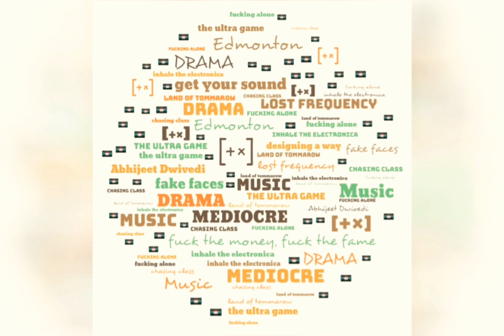Mediocre Drama (unreleased mixtape) | Ghost production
get this mix for free.

mix info : song key - F min.
                 tempo  -     87 bpm
                 key used -  D sharp, G sharp, B flat.
                 Pads  -        lost canva (GMS)
                 lead    -       acid retro & 5th bell

if you're intrested to grab this mix. with full credit. then dm on social links.